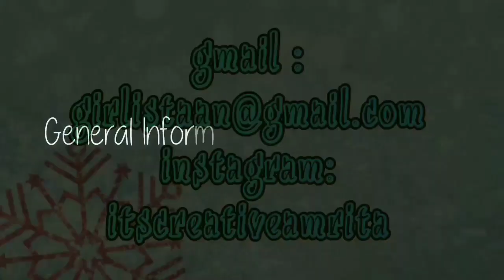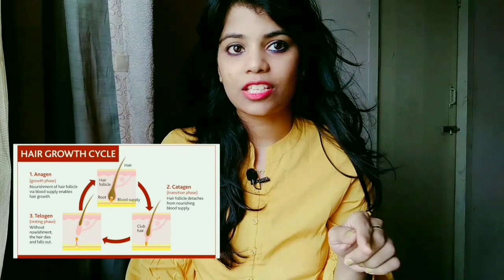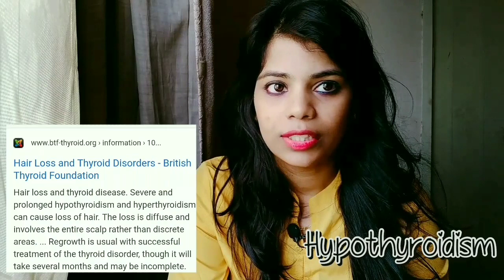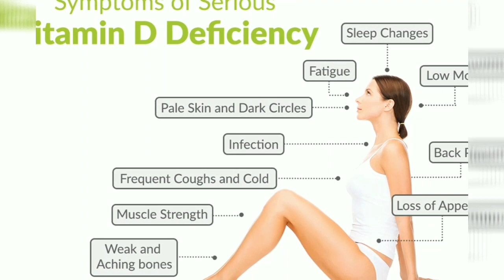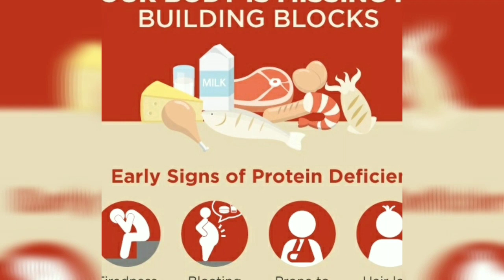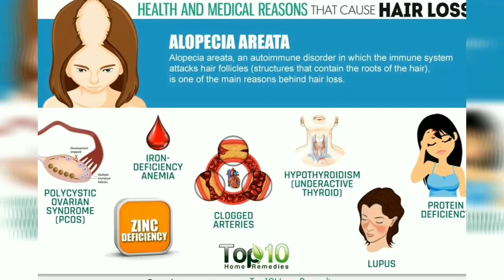Part 1 : Hair Problem - Hair Loss - Hair Concerns_Reasons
Hi all,

I have covered almost everything you need to know about hair  loss reasons, will make part 2 vdo where i would include the remedies and solutions for hair health.

Let me know if the vdo is helpful.

Intagram: itscreativeamrita
Fb page: mehendi by amrita - amrita jain

Regards,
Amrita